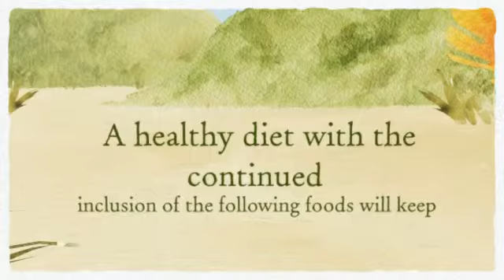Top Foods For A Healthy Hair